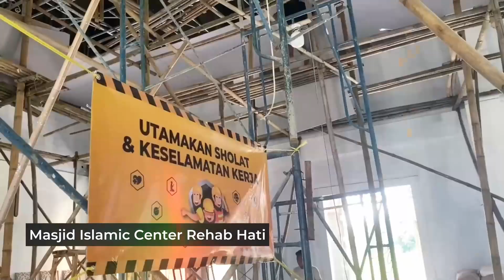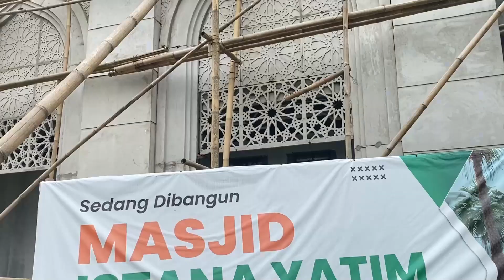Raih Keutamaan Bangun Tempat Sujud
DONASI RHTV Transfer melalui :
Bank SYARIAH MANDIRI (Kode Bank : 451)
No Rek 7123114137 - An Yayasan Rehab Hati
Kode program (011) Konfirmasi Wajib

Barakallahu fiikum